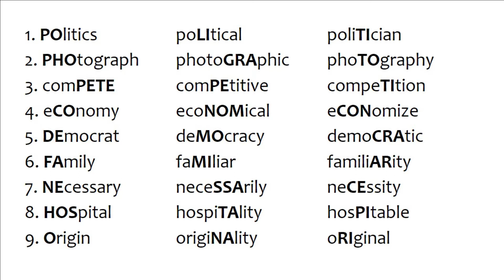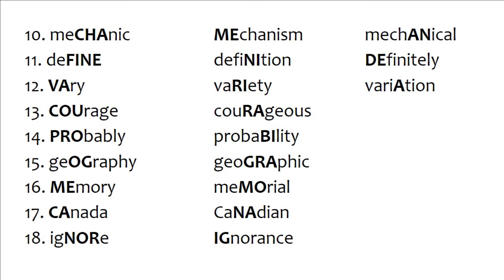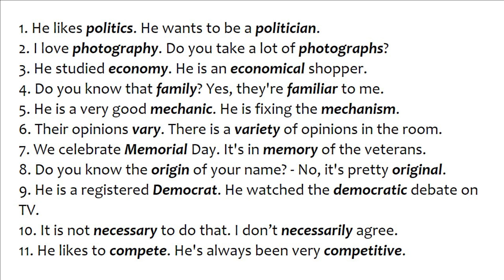How to Pronounce Words in English | Como Pronunciar as Palavras em Inglês